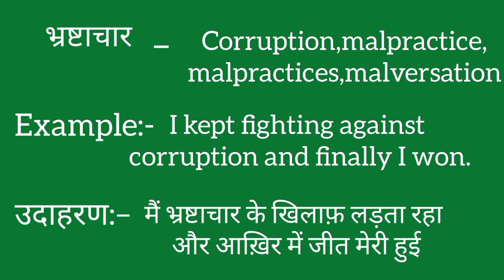Bhrastachar ko english mein kya kahate hain | Bhrastachar ki meaning | Bhrastachar ki spelling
Bhrastachar ko english mein kya kahate hain
Bhrastachar ki meaning
Bhrastachar ki spelling
Bhrastachar ki english